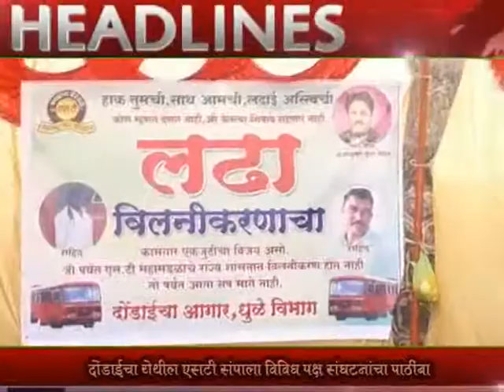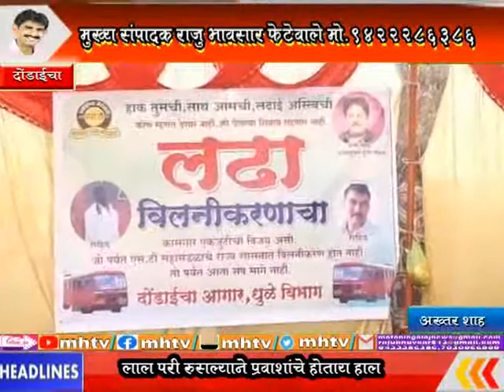MhTvNews 10 11 2021